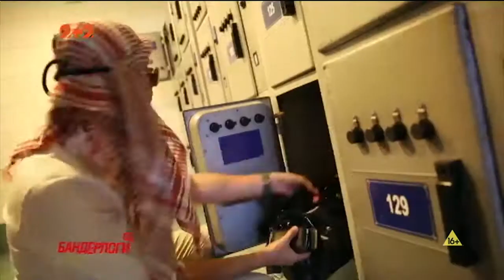Чи готові українці до нападу терористів?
Куди вдарять ь терористи, якщо захочуть дестабілізувати ситуацію в столиці? Бандерлоги вирішили знайти слабкі місця Києва.